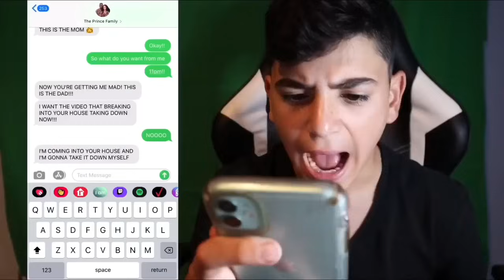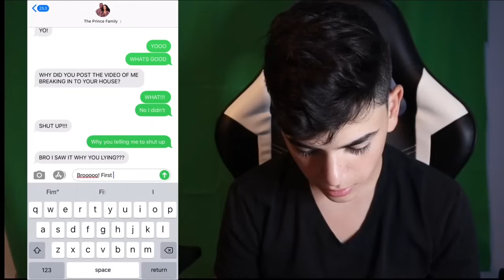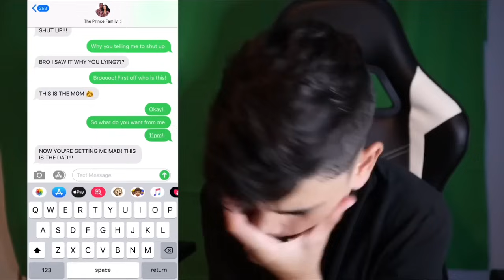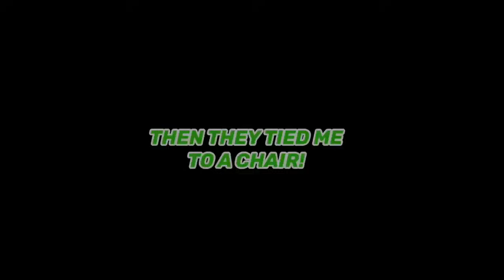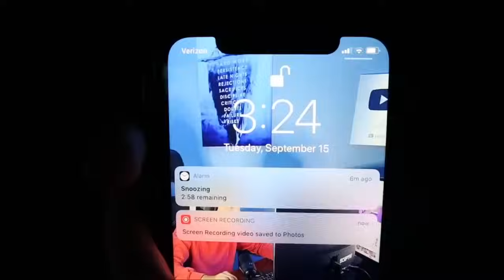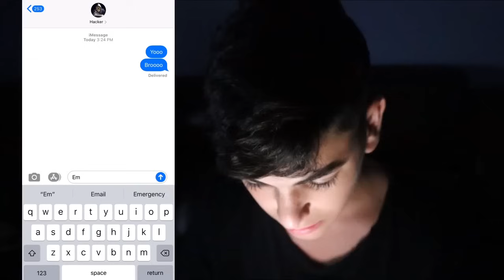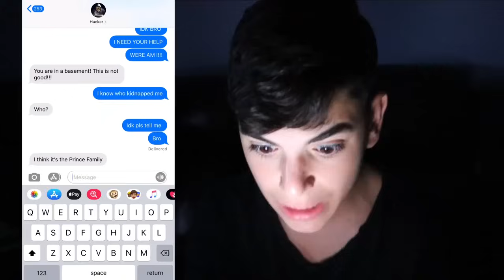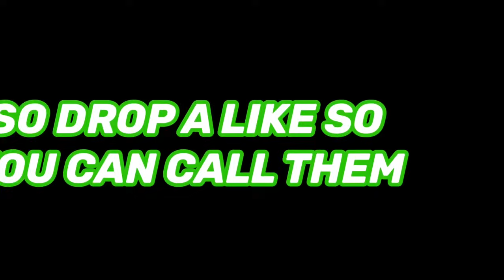I GOT KIDNAPPED BY THE PRINCE FAMILY!! *HELP ME!*